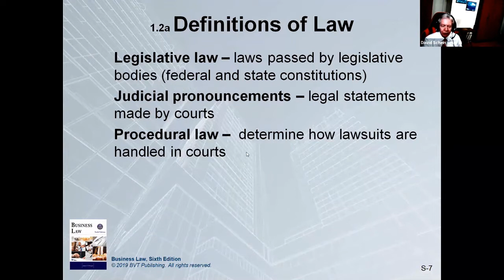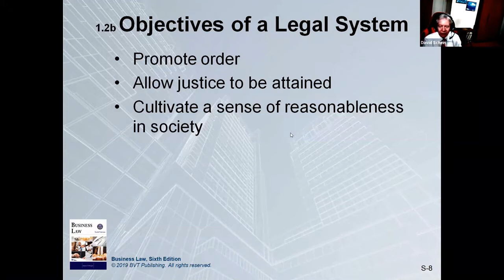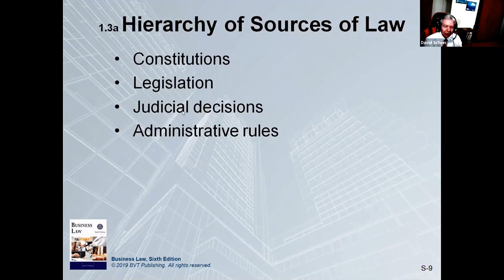Types and Sources of Law (Business Law 101, #3)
Professor David Schein gives an overview of the types and sources of law.

Dr. David Schein is an attorney, speaker, and a professor and Associate Dean at the University of St. Thomas. He is the founder and CEO of Claremont Management Group, a consulting firm in Houston, Texas. Dr. Schein has written and published The Decline of America: 100 Years of Leadership Failures, a thought-provoking, non-partisan book that reviews the last 100 years of American Presidents (from Wilson through Obama), offering not just criticism, but common sense solutions to help fix America before it’s too late.

Dr. Schein also hosts the podcast "Saving America." Join him on Tuesdays at 11 AM CST to discuss politics, current events, and solutions for saving America ), or listen on your favorite podcast platform.